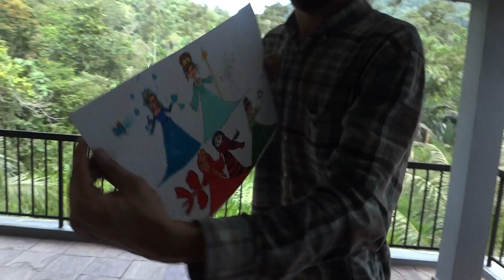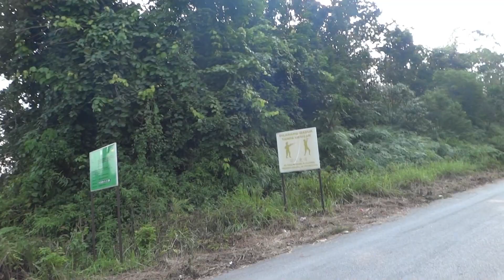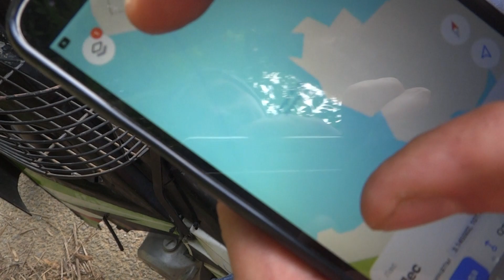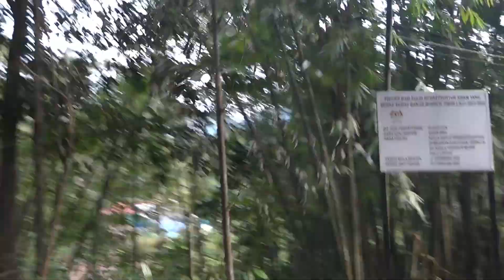Едем в гости к Али | Собираем кратом | Малайзия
Едем за город Куала Лумпур в гости к нашему другу Али.
путешествие, туризм, поездка, куала лумпур, орел и решка, мир наизнанку, растения, фрукты, саксофон, уличная музыка, пригород куала лумпура, села в малайзии, деревня в малайзии, на мотоцикле в малайзии, кратом, джунгли в малайзии.